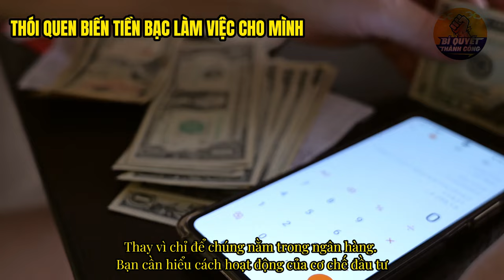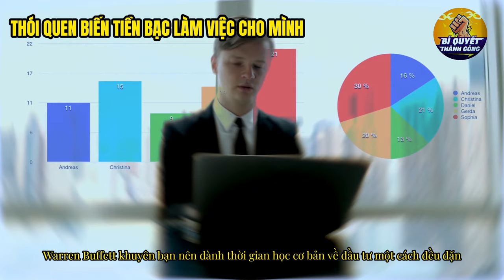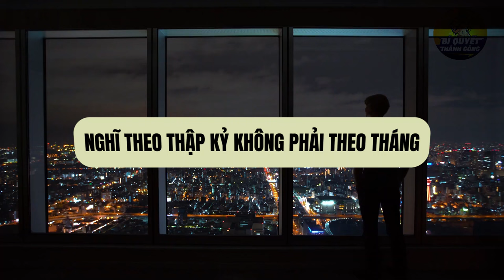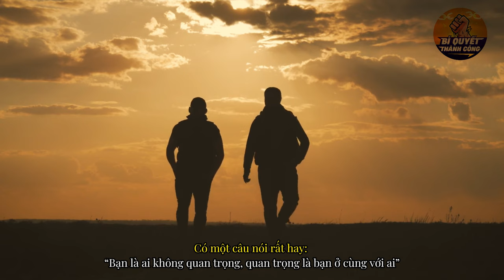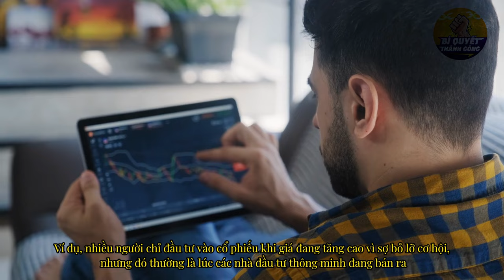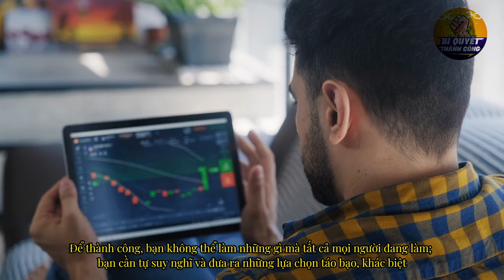Warren Buffett Tiết Lộ: Chỉ Cần Làm Điều Này Ngay Hôm Nay, Bạn Sẽ Trở Nên Giàu Có Chỉ Sau 6 Tháng!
Theo bạn, phải mất bao lâu để có thể trở nên giàu có. 5 năm, 10 năm, 50 năm hay cả đời người? Thật sự rất khó có câu trả lời cho câu hỏi này. Thế nhưng tỷ phú Warren Buffett, được cho là nhà đầu tư thành công nhất mọi thời đại lại có “bí thuật” riêng để giúp đỡ vạn chạm đến thành công chỉ trong vòng 6 tháng.
Hãy cùng Bí Quyết Thành Công tìm hiểu trong video hôm nay nhé!
Chào mừng các bạn đến với kênh Bí Quyết Thành Công, nơi mỗi video là một bước tiến trên hành trình kiếm tiền và làm giàu, không chỉ giúp bạn học cách kiếm tiền, mà còn chia sẻ những bí quyết để tiền sinh ra tiền tạo ra sự giàu có lâu dài và ổn định.